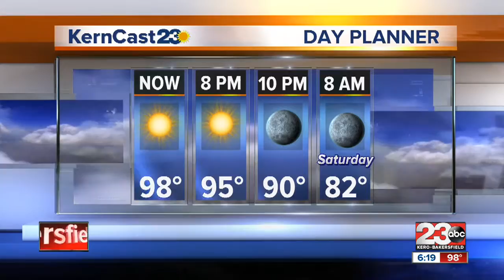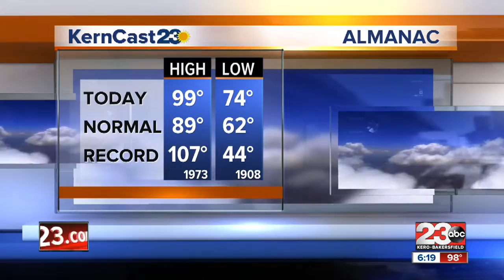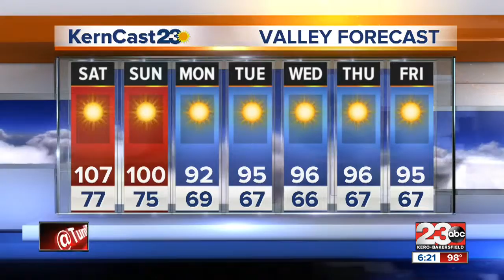6 pm Weather Update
We topped out at 99 today but Lake Isabella and River Kern went just over 100 today.

Saturday's highs will range from 100 to 110 at the extreme with overnight lows in the low 70s.

Cooler conditions move in for Sunday with only a few spots hitting 100.

Most of next week keeps us in the low to mid 90s